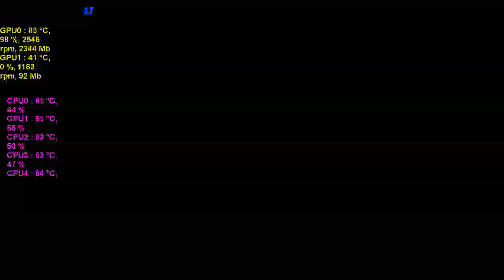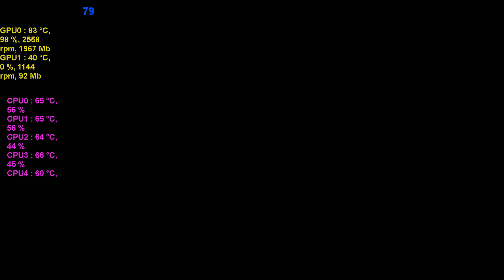*BATTLEFIELD 4 PC *ULTRA* * [1 GTX 780 Ti 200% SCALE]*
GIGABYTE G1. Sniper 3 LGA 1155 Intel Z77.
EVGA GeForce GTX 780 (2) SLI @1150MHZ
FRACTAL DESIGN ARC MIDI ARC 2
Intel Core i7-3770K Ivy Bridge.@4.6
CORSAIR Hydro Series H80i Water Cooler
ASUS VG Series VG278HE 27-Inch Screen LED-lit 144hz
SAMSUNG 830 Series MZ-7PC128GB
SAMSUNG 840 EVO 250GB
Crucial M4 CT064M4SSD1CCA 2.5" 64GB
CORSAIR Professional Series Gold AX850
Creative Sound Blaster Z Interface Sound Card
CORSAIR Dominator Platinum 8GB (2 x 4GB)